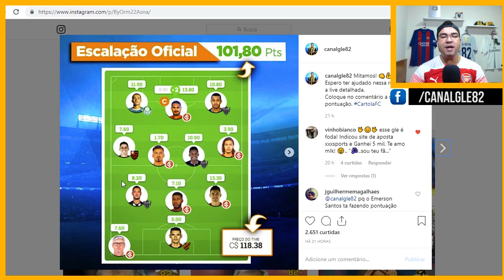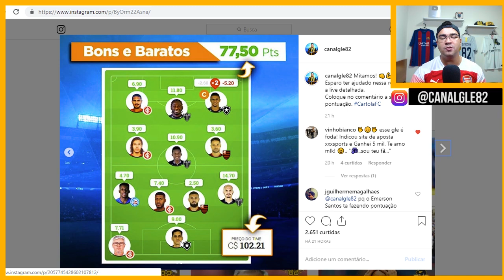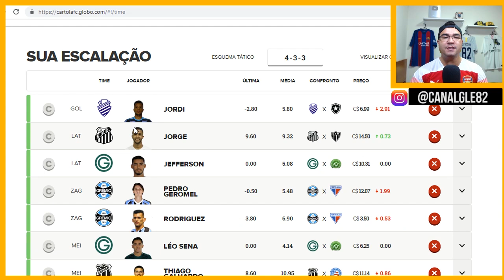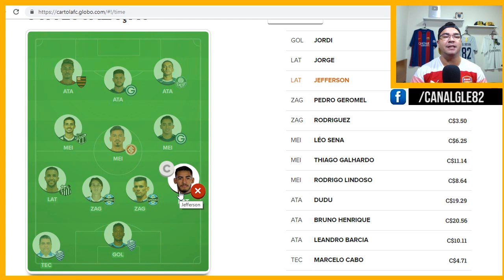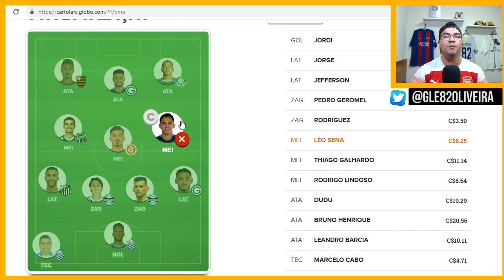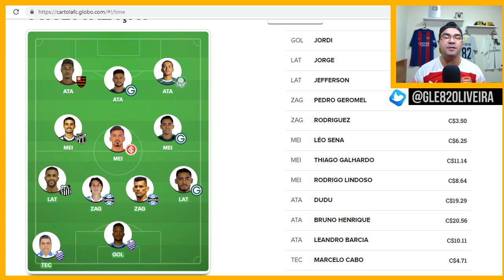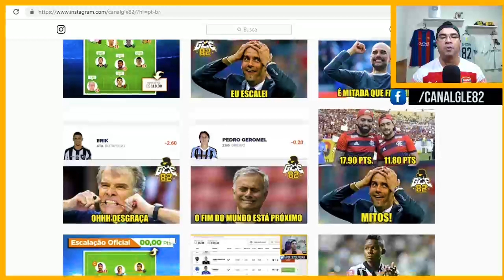MELHOR ATAQUE PARA MITAR | CARTOLA FC 2019 | RODADA 8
Time ESCALADO para a rodada 8 do Cartola FC 2019. O time está pronto e com super dicas para mitar na rodada 8 do Cartola FC.

Peça agora mesmo o seu manto do Cartola FC 2019.

Este é o canal Gle82, onde você encontra dicas e escalações do
Cartola FC, noticias atualizadas do mercado da bola e muito mais.